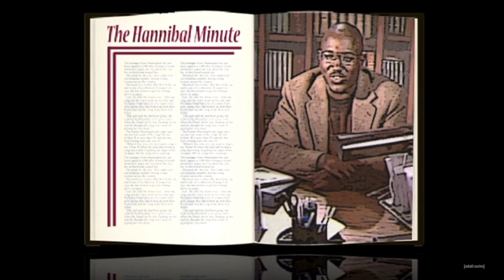The Hannibal Minute (S01EP05)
Hannibal's segment.